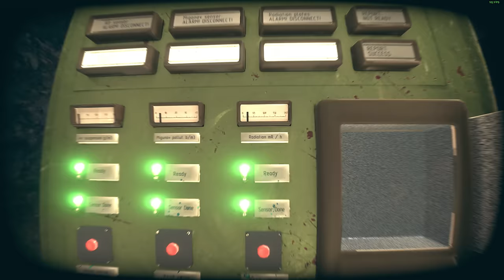Pnevmo-Capsula: Domiki - Pomeshkin Valentin Igorevich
►Devs:
Pomeshkin Valentin Igorevich